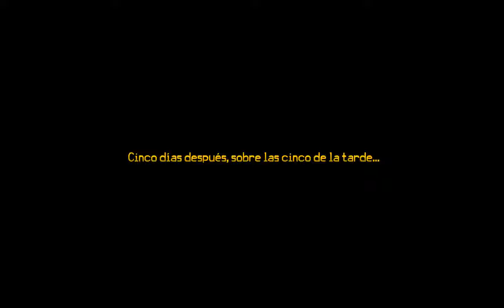Thimbleweed Park - Se complicó con la programadora - Parte 4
Como habrán visto en el video anterior, tuve que separar el video a la mitad porque se estaba haciendo muy largo y no sabía cuanto iba a tardar en descubrir como prender el tronco. En este se ve como prender el tronco.
Los puzzles están mejorando, estuvo complicado el tronco y los sellos que realmente fue de casualidad como ve di cuenta como prender el tronco. Después de un rato de dar vueltas lo prendí de casualidad.
Los sellos estuvieron interesantes. Veremos como sigue la aventura, pero esta parte la verdad me hizo pensar.